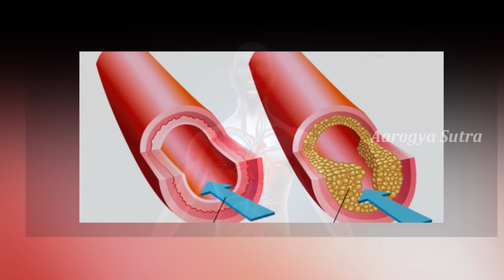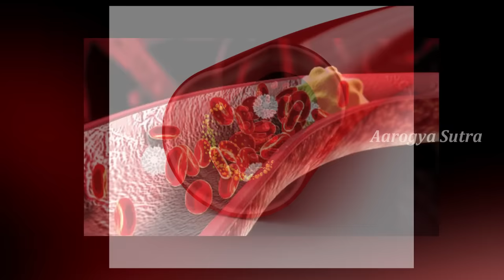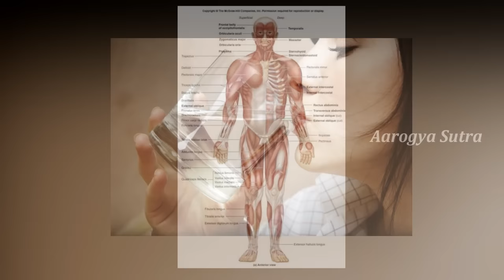హైబీపీని త‌గ్గించే ఎఫెక్టివ్ టిప్స్‌ | Amazing Tips for Reduce High Blood Pressure | Aarogya Sutra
Watch హైబీపీని త‌గ్గించే ఎఫెక్టివ్ టిప్స్‌..! | Amazing Tips for Reduce High Blood Pressure on Aarogya Sutra